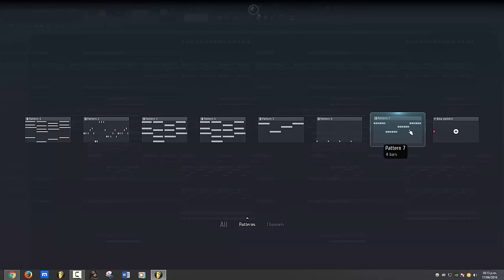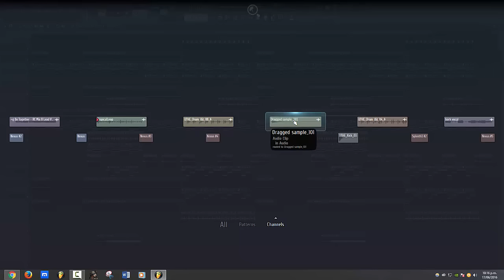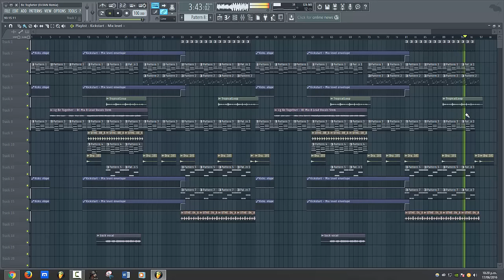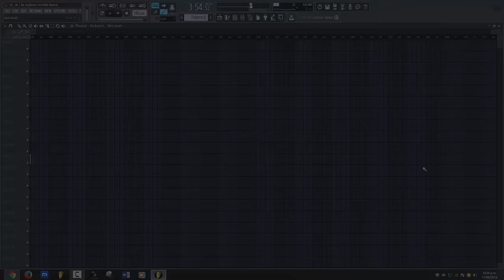FL Studio - EDM Tropical House Template 3 [FULL FLP]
Downloads..

FL Studio - EDM Tropica House Template 1 flp
FL Studio - EDM Tropica House Template 1 remake

support, descarga, MP3, M4A, MP4, flp, zip,
mega, mediafire, file, mp3 download, fl, flp, remake,
original, original mix, remix, edit, mashup, bootleg,

fl, fl studio, flp, remake,